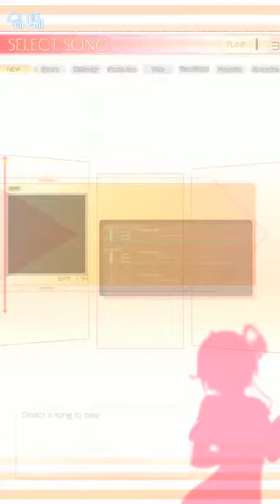Groove Coaster 3 : 清らかな幸福 {SIMPLE}(PERFECT)[GROOVER x Hazuneko](台中親親湯姆熊外部出力)